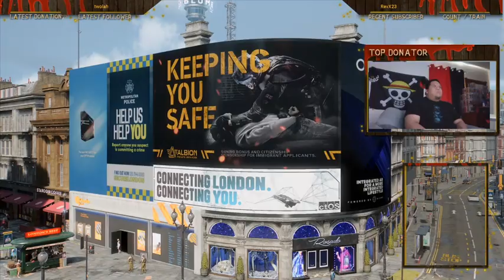Watch Dog: Legion Lets Set Sail *Road To 100 Followers 98/100 Followers*twitchaffliate